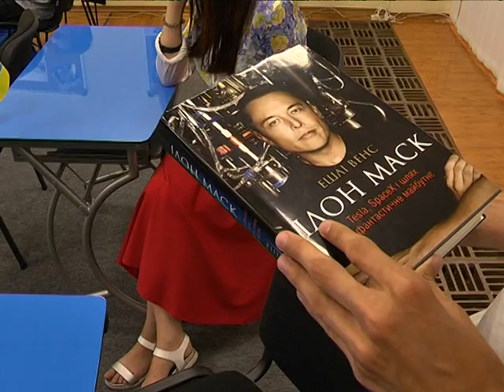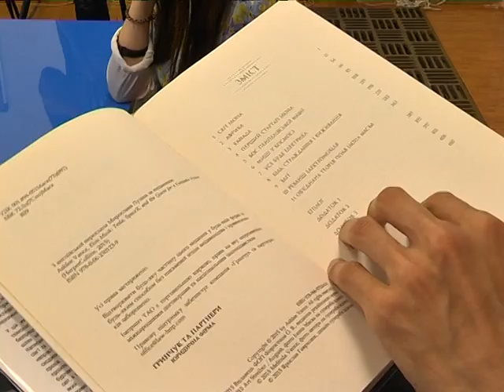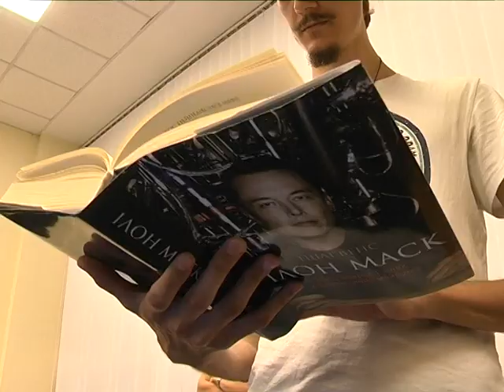Біографію Ілона Маска презентував у Дніпрі її автор Ешлі Венс